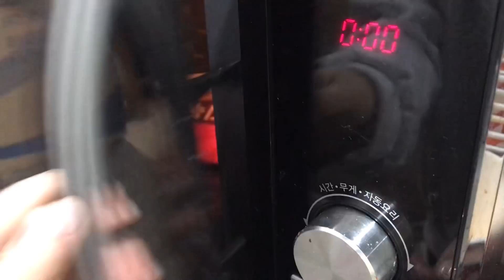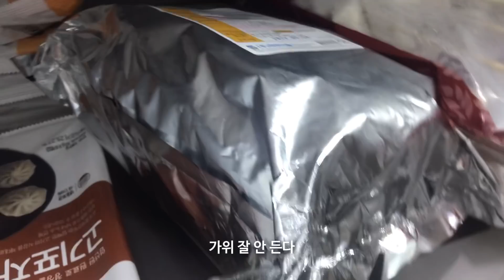[vlog] 피시방 알바 브이로그